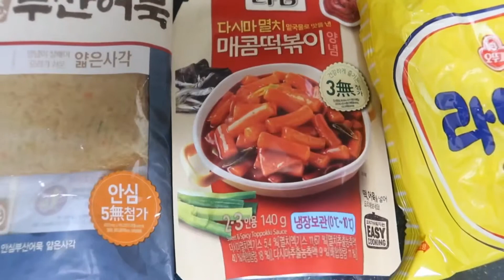떡볶이 양념장으로 떡뽁이 만들기~!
트레이더스에 산 다담 양념장으로 떡볶이 만들기.
은근히 맵드라면서~